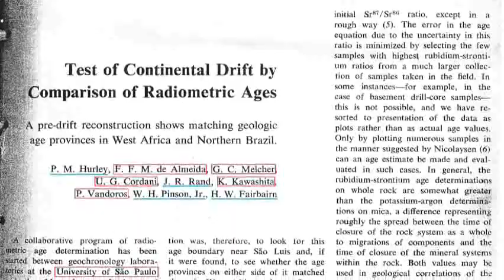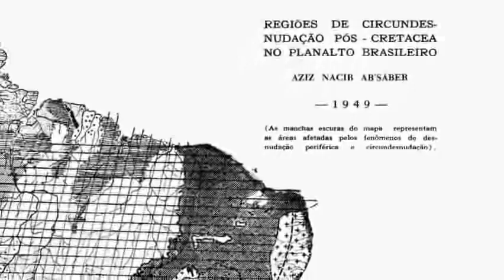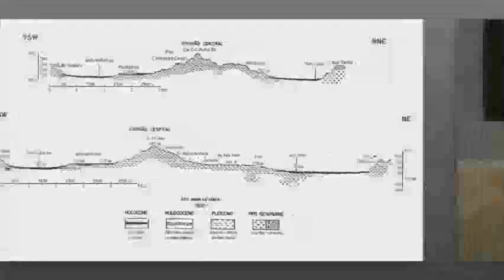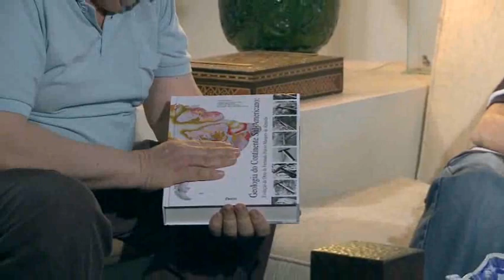Entrevista com os Professores Aziz Ab'Saber e Fernando Flavio Marques de Almeida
Documentário, registro do encontro com Fernando Flávio Marques de Almeida. (Anexo do livro "A Obra de Aziz Nacib Ab'Saber" 2010)